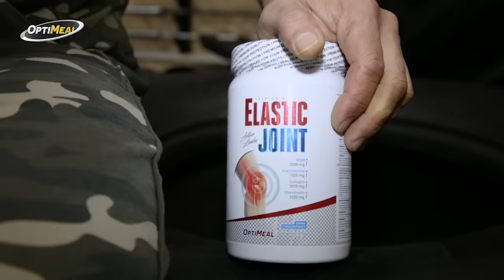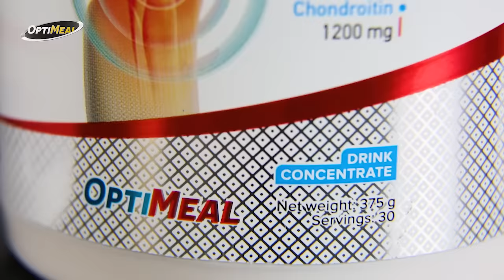Отмена боя с Тарасовым?!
Дацика посадили! Отмена боя с Тарасовым